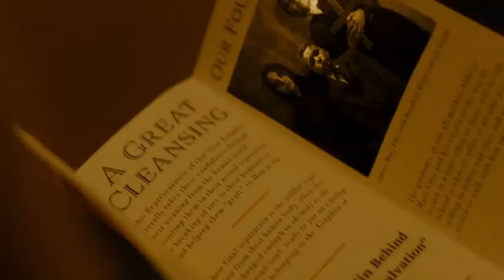c4ndy l4nd offici4l tr4iler 2023 o